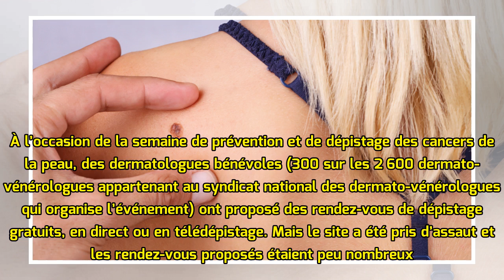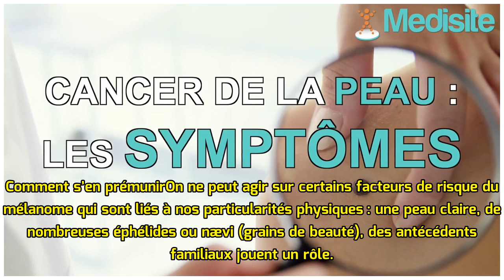Cancers de la peau : les signes qui doivent alerter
Le nombre de cancers de la peau continue à progresser. Si un dermatologue est seul habilité à le diagnostiquer, certains signes doivent alerter. Pour les cancers les plus agressifs, de nouveaux traite...